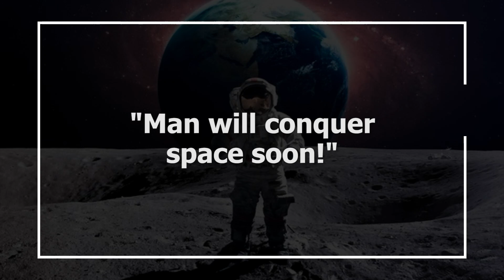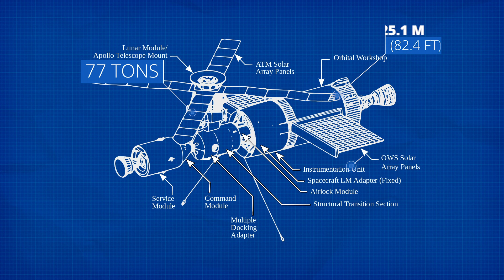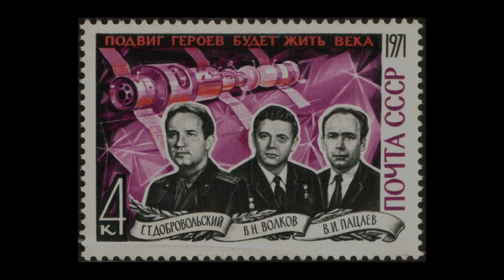Skylab: The First US Attempt at a Space Station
And you thought going to the gym on Earth was hard.